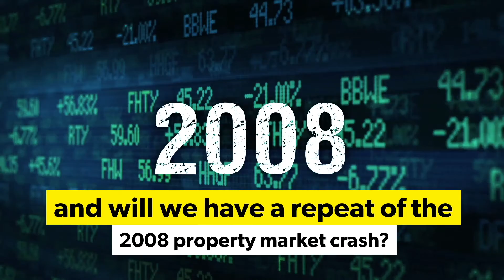Ramsgate House Prices 2022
What Will Happen to Ramsgate

House Prices in 2022?

Traditionally, if you had not sold your Ramsgate home by the first week in November, you would normally have to wait for the house sellers to return in the famous Boxing Day rush on the portals (Rightmove, Zoopla etc) to get potential buyers interested.

Yet matters have been different this year as the various lockdowns have caused a surge in house buying right up until when the Christmas edition of the Radio Times goes on sale.

So, the question is, how will 2022 look regarding the Ramsgate property market?

The last couple of years in the Ramsgate property market have been different in many ways. So much so, many Ramsgate homeowners are presently deliberating whether they should put their Ramsgate home on the market in January or wait until later in the summer.

Speaking to many Ramsgate buyers and sellers, (and in fact Ramsgate buy-to-let landlords) in the last couple of weeks in the run-up to Christmas, many were asking the very same question.

What is going to happen to Ramsgate house prices in 2022?

Some people asking this question are Ramsgate buyers troubling themselves that they are about to buy their Ramsgate home just before a potential property crash, yet others are Ramsgate homeowners wanting to know where the top of the market is before they sell. Even a handful of Ramsgate landlords unable to either start buying or start selling some of their rental portfolio.

Therefore, let’s see what has happened in 2021 to make a better judgement of what should happen in 2022.

Nobody has a crystal ball that can tell what 2022 holds, however most property experts are not forecasting doom and gloom for the British property market.

Whilst the final numbers won’t be known until Easter 2022, it is estimated that in 2021 one in fifteen privately owned homes in the UK are expected to have changed hands, being the busiest year in the last 14 years. Locally,

569 properties have changed hands in the last year in Ramsgate

for links to our latest blog/property insights, Thanet coastal interactive tour, and much more.